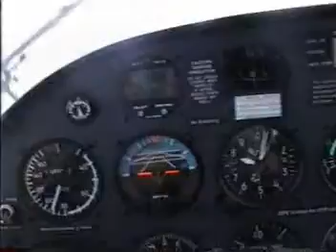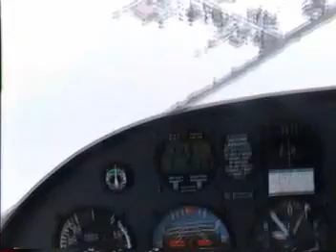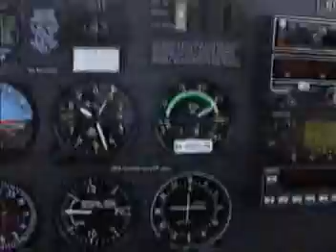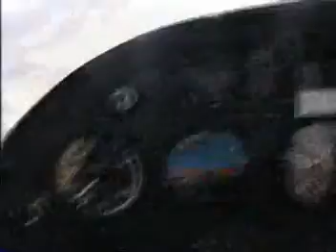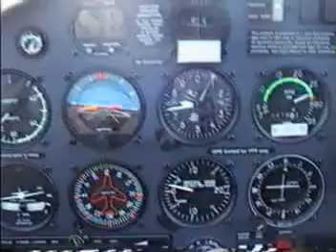Spins and flight over Park City Utah 2000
Spin Training